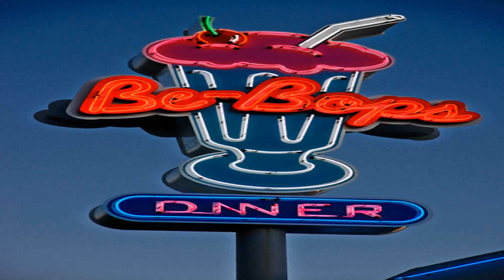House Of Styles Ukiah Ca (see description) (see description)